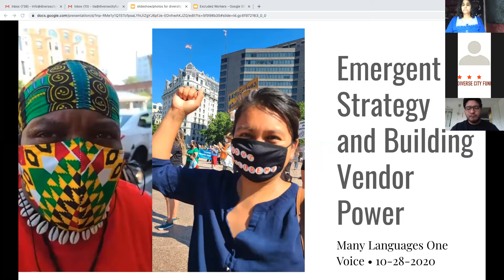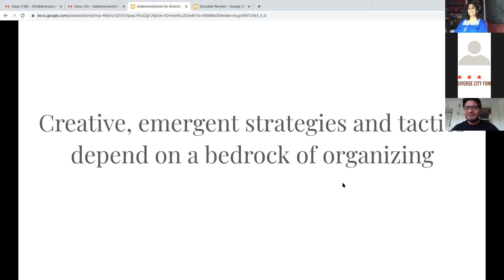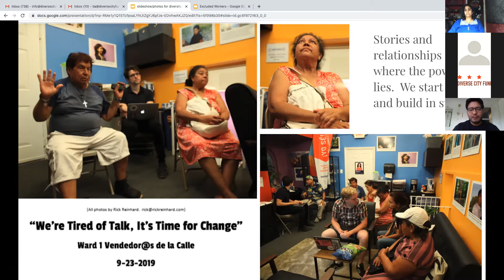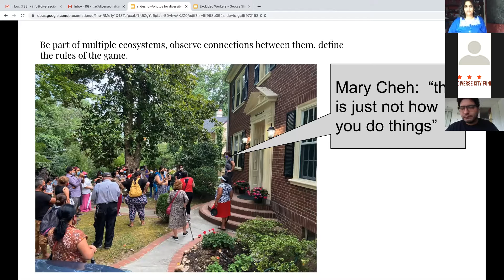Briefing on Excluded Workers Campaign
*Portions of this recording are in Spanish without audio interpretation. Please turn on the closed captioning to access the material in English.**

Hear from our grantee partners, Many Languages One Voice, Trabajadores Unidos, Restaurant Opportunities Center-DC, and No Justice No Pride to learn about their current campaign to support ensure every DC residents has the support they need. With a special guest performance from Son Cosita Seria.